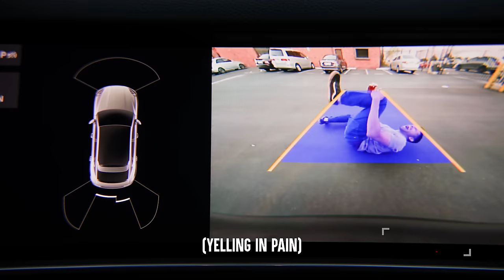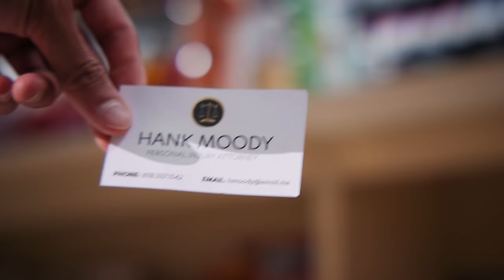SCAMMER Fakes Being HIT BY CAR, What Happens Is Shocking | Dhar Mann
⚑ MOBILE APP ⚑

CHAPTERS:
00:00  SCAMMER Fakes Being HIT BY CAR
05:27  Recommended Video To Watch Next

CREDITS:
Writer: Dhar Mann
Idea: Dhar Mann
Director: Mario Rodriguez
Editor: Grant Swanson
Composer: Theodore Ramirez
Senior Manager: Ruben Ortiz, Tony Corsini
Pre-Production Manager: Hope Mueller
Casting Associate: Daniel  Carrera, Lauren Parsons, Kevin Svec
Production Assistant: Carlos Orellana, Elisandro Gonzalez
Sound: Brian Sly
Security: Gabriel Herrera

ACTORS:
Hank - Vinn Sander
Julie - Mair Mulroney
Employee - Effie Cacarnakis
Customer 1 - Gabriela Mendoza
Customer 2 - Alfred K. Chow
Customer 3 - Kate Lý Johnston
Customer 4 - Eric West
Customer 5 - Akia Takara
Jose - Carlos Chavez
Police Officer 1 - Kevin Gance
Police Officer 2 - Taviá Reshel